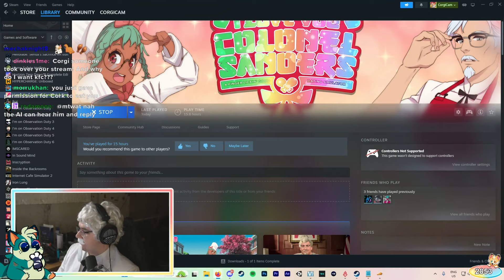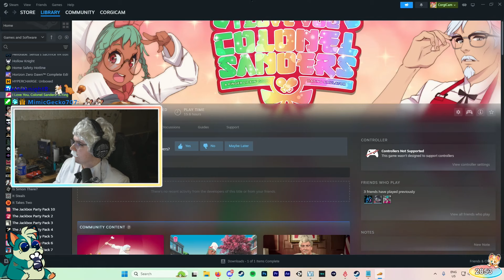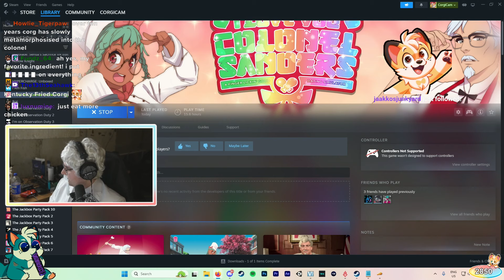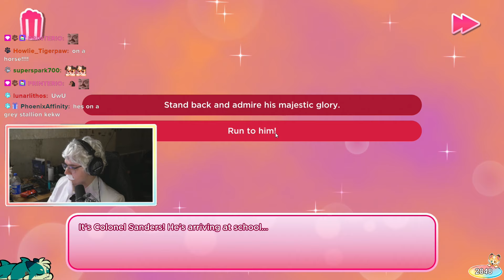KFC DATING SIM! | Furry Plays I LOVE YOU COLONEL SANDERS - Full Game | January 31, 2024